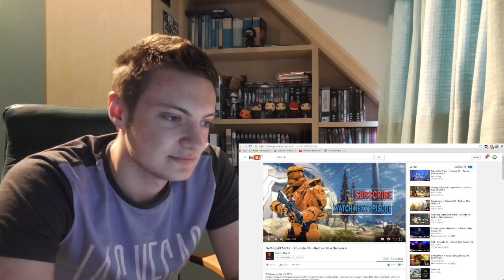RED VS BLUE: SEASON 4 EPISODES (67 - 69) - REACTION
POSTAGE ADDRESS:

Torchwood Boy
Worksop Turbine Centre
Worksop
Nottinghamshire
S81 8AP
infringing.